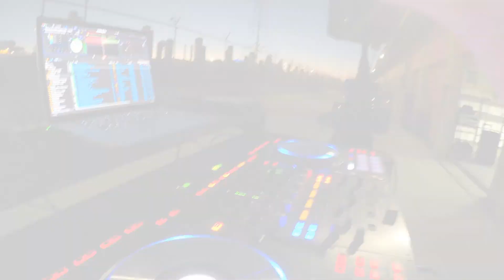DJ Set up for Practice MIX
Joining a New company here In California. They asked if I Can come over to practice setting up and mix music among other things.